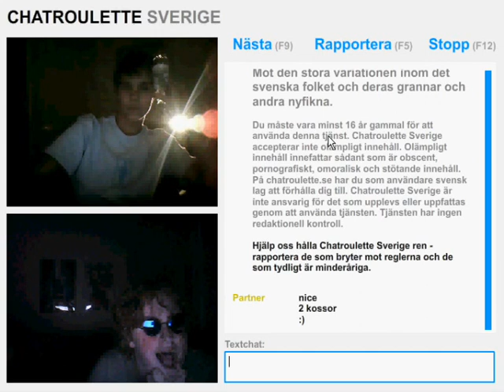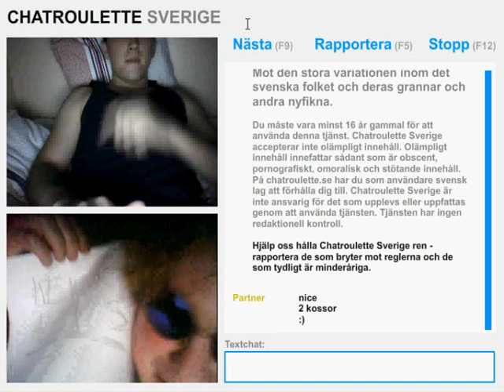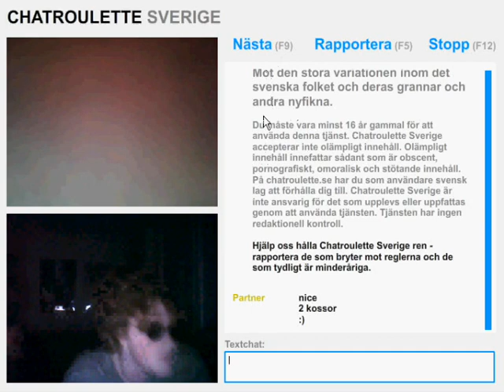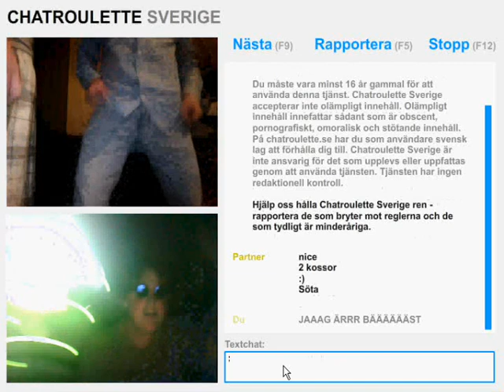Felix @ Chatroulette #2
Felix är tillbaka i Chatroulette och dummar runt.
Det gillas, eller hur?
Inte? Nehe.